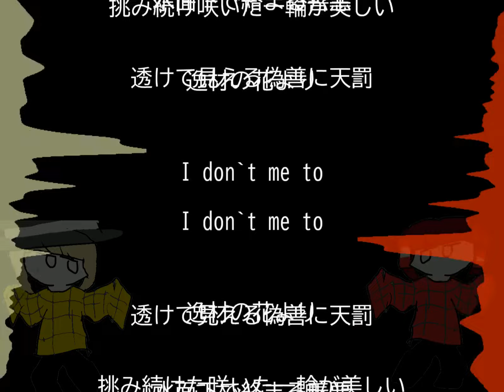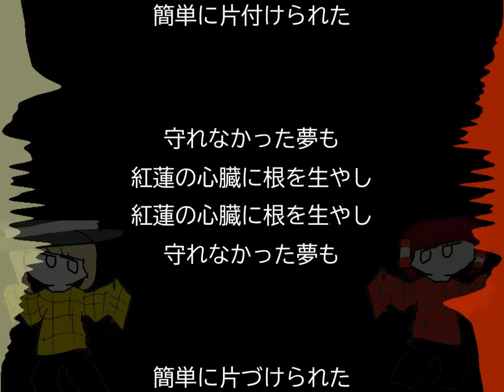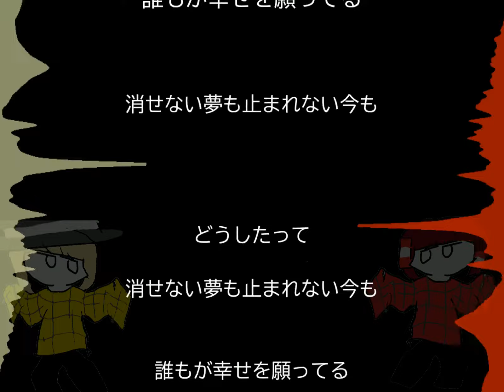紅蓮華【ゆっくり霊夢】【ゆっくり魔理沙】【utauカバー曲】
本家様 - Lisa